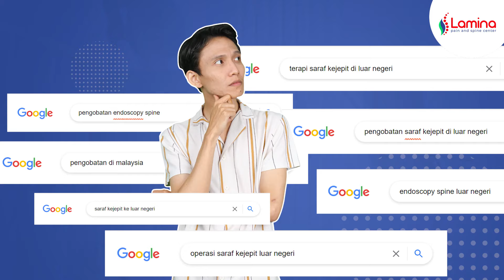ONE STOP SERVICE - LAMINA PAIN AND SPINE CENTER